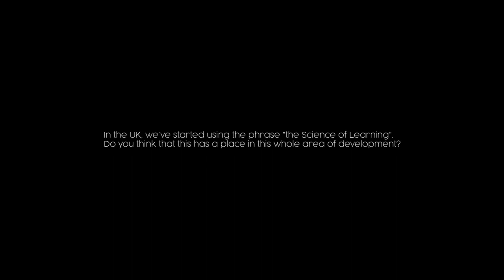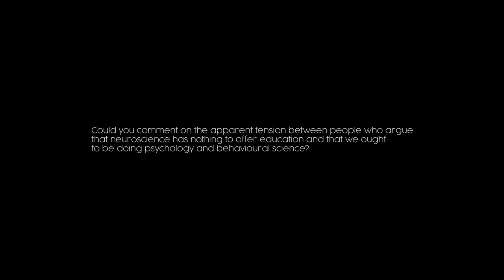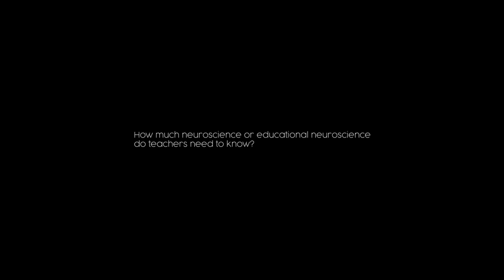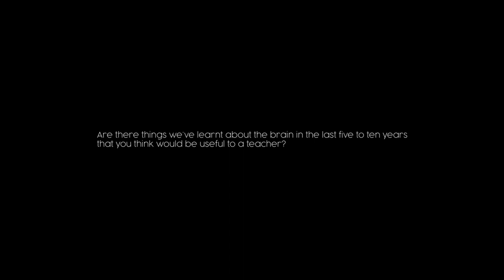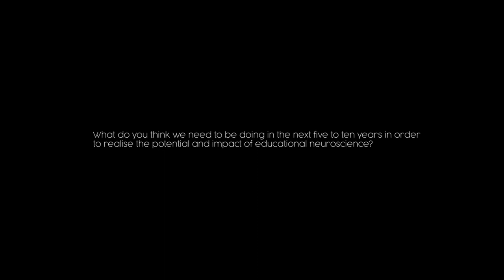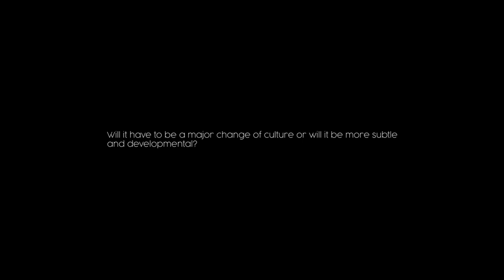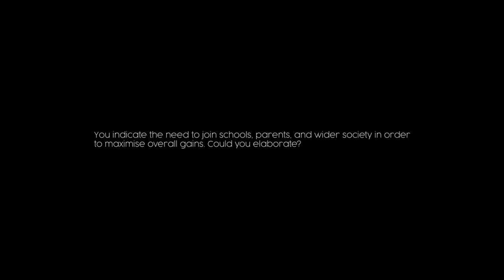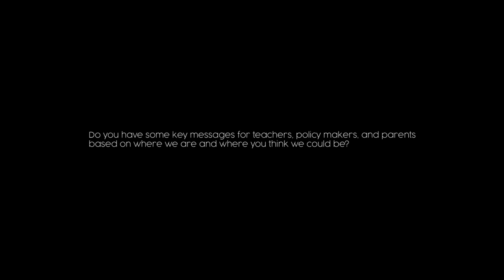Learnus Interview | Professor Michael Thomas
Michael Thomas, Professor of Cognitive Neuroscience at Birkbeck, University of London, Director of the University of London Centre for Educational Neuroscience.

We interviewed Professor Michael Thomas in London to find out his views on the field of Educational Neuroscience and explore possibilities for the future.

Filmed in 2018 by Zansho.co.uk